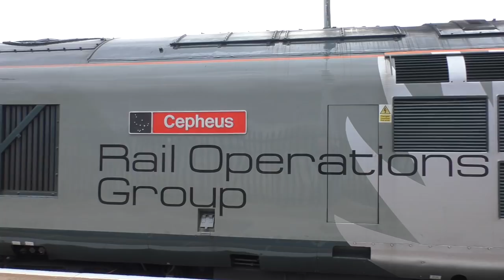Bank Holiday Variety at Retford.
Some of the rail services through Retford on Monday August 27th 2018.
The first train is a Leeds to Kings Cross service propelled by 90 036, after which is a normal north-bound express hauled by a class 91.
Grand Central trains are then represented by a south-bound class 180 which passes another class 91-hauled north-bound service.
Next comes the main purpose of the visit. Railway Operations Group class 37, 37884 'Cepheus' passes through on the 07:15 Stapleford & S C C E Sdg to Holbeck Loco Sidings service which had taken a rather roundabout route via Peterborough.
I then visited Thrumpton level crossing to see 66777 on the 6F71 08:45 Immingham H.I.T. (Gbrf) to Cottam Power Station services just after it passed under the East Coast Main Line.
Leter on that day DB Cargo 66094 heads north through the station with the 08:09 Dollands Moor Sdgs to Scunthorpe Redbourn Sdg.
A Grand Central class 180, still in First Great Western livery rushes south through the station and then a LNER York-bound service pulls into platform 2.
This was closely followed by a class 800 IEP Azuma set on a crew train ing run, which after a short stop headed north.
There then followed a rare treat. As a Hull Trains class 180 heads north, the ROG class 37, 37884 pulls into platform 1 on the 1351 Holbeck Loco Sidings to Stapleford & S C C E Sdg. Although at first it appears to be the same service as had headed north in the morning, it had taken one crane north in the morning, and then brought a different one back.
The video finishes with the same loco that started the video, class 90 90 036 returning north with a Kings Cross to Leeds service.